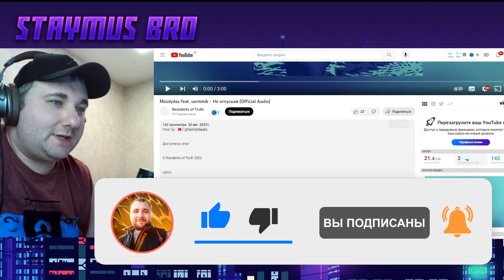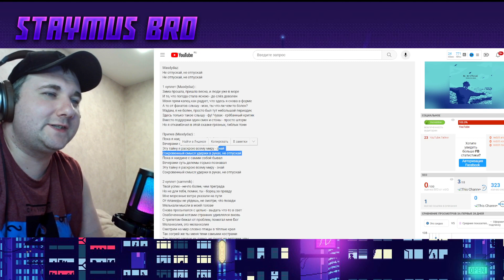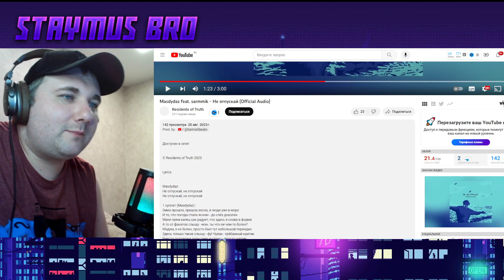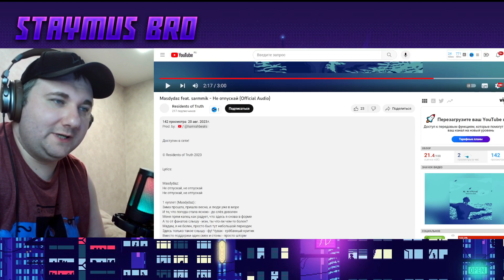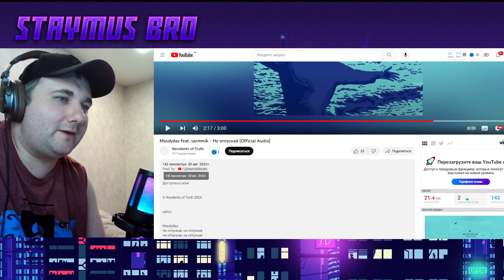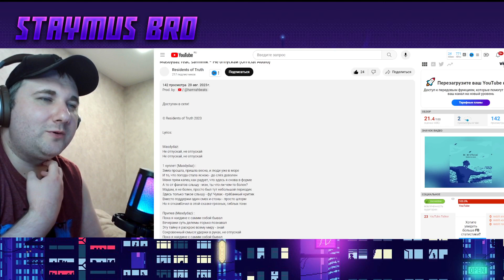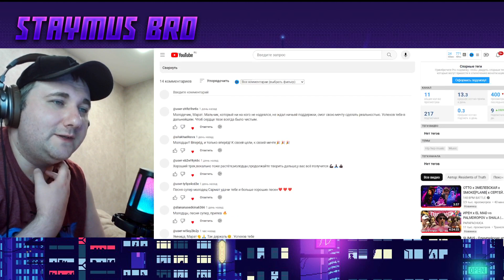Masdydaz feat. sarmmik - Не отпускай (Official Audio) | РЕАКЦИЯ И РАЗБОР